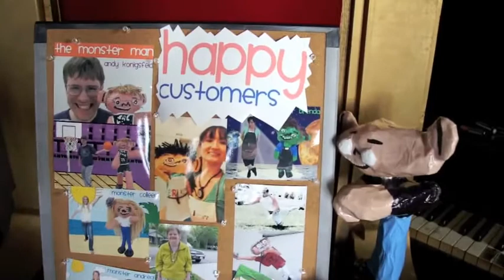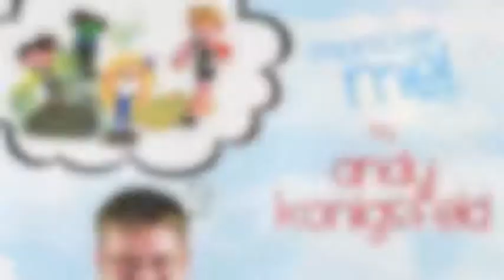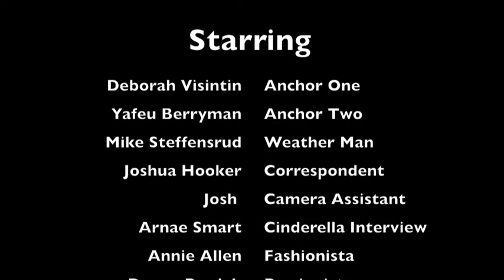Studio 700 News - Episode One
The Media class at Studio 700 - an art center for adults with special needs in Roseville, CA, bring to you their very first episode of Studio 700 News. We plan to put out a monthly newscast keeping our artists and community up to date on all that is going on at Studio 700 and more.